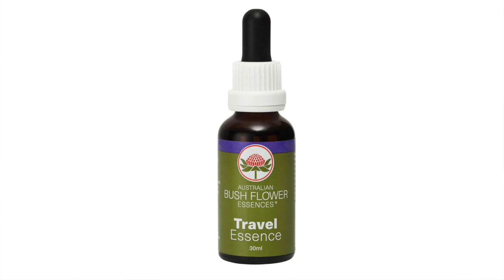Bush Iris ABFE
This video is about Bush Iris ABFE